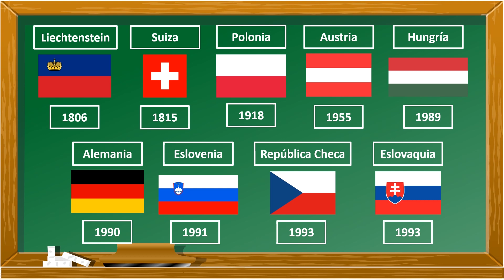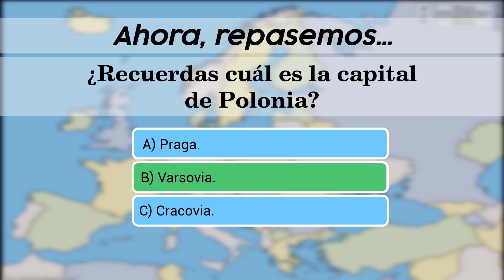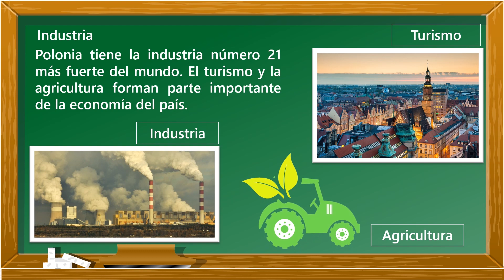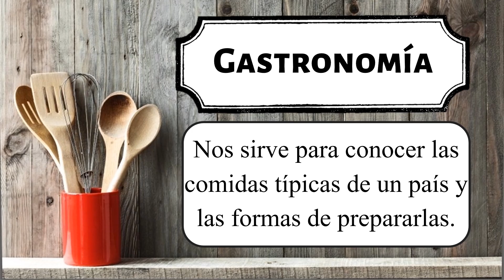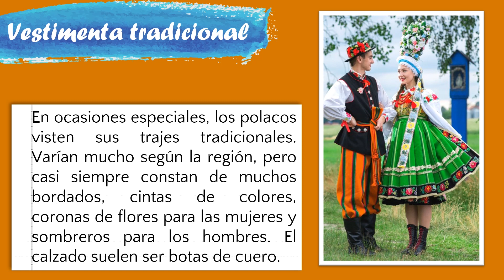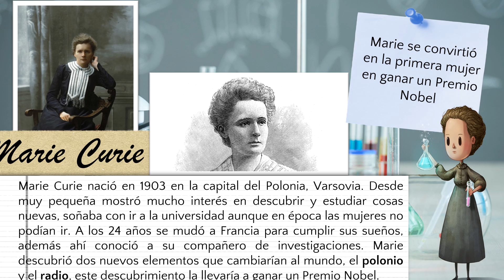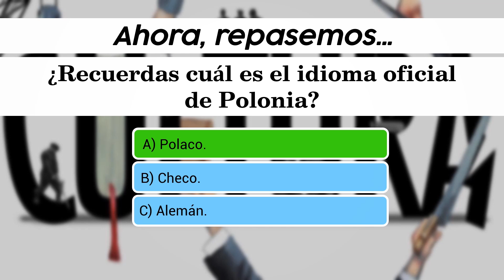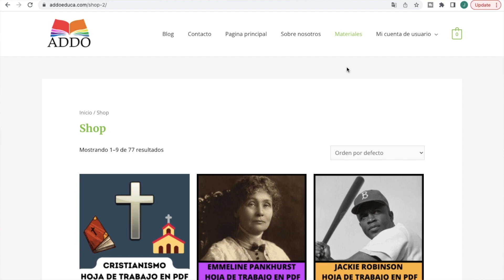TODO sobre POLONIA para NIÑOS Y NIÑAS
Únete a este canal para acceder a sus beneficios y conseguir materiales de trabajo:

En este video aprendemos un montón de datos nuevos sobre Polonia. Esta dirigido a maestros de primaria y secundaria que desean que sus estudiantes aprendan más sobre los países del mundo. Además, también puede ser util para padres que hagan homeschool o escuela en casa.

Vamos a hablar sobre la geografía del país. También hablaremos sobre los cuerpos de agua y las montañas más importantes. Otro datos importantes que vamos a compartir son las ciudades importantes. Repasaremos un poco la historia y sus tradiciones.

Reconomicimiento:
Producción: Joaquin Camarasa
Voz: Andrés Buitrago
Elaboración presentación: Estefany Sanchez
Edición y arreglos: Veruzka Bolivar y Kervin Alvares

Capítulos:
0:00 Intro
1:05 Geografia de Polonia
2:40 Lugares importantes y monumentos de Polonia
3:15 La industria de Polonia
3:46 La cultura de Polonia
4:36 La gastronomia de Polonia
5:43 Las tradiciones populares de Polonia
6:47 Personas importantes de Polonia
8:25 La Historía de Polonia
9:59 Recursos educativos Addo en PDF